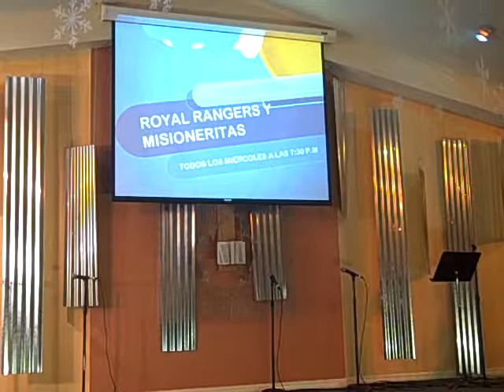EN CRISTO HAY LIBERTAD 7.AVI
TABERNACULO DE LA FE ORLANDO
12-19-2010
"CHARLANDO CON OBED"
TESTIMONIO DE: NATHANAEL SANTIAGO PARTE 2